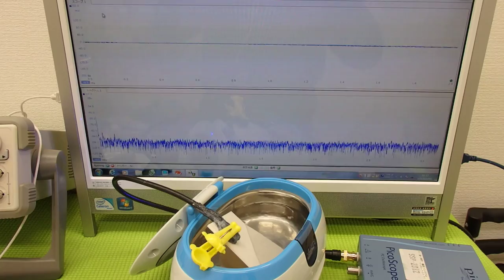オリジナル超音波実験 Ultrasonic experiment （超音波システム研究所 ultrasonic-labo）